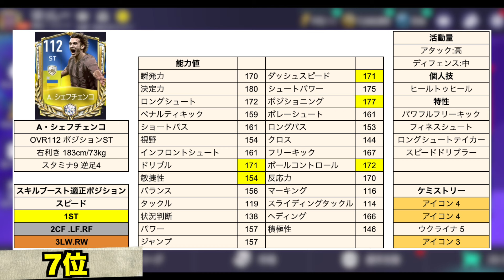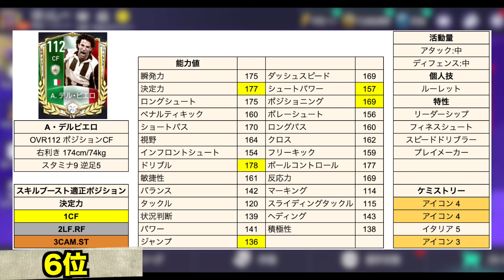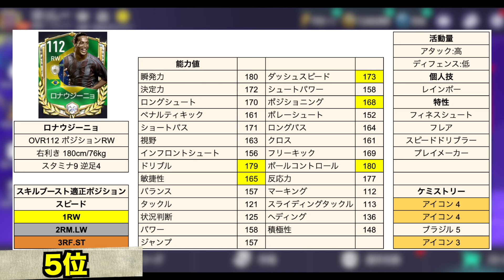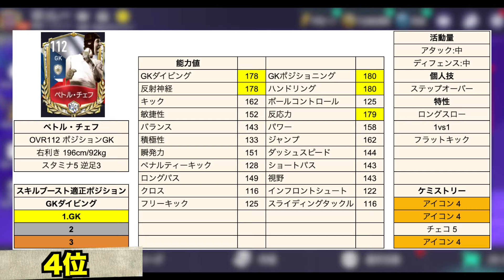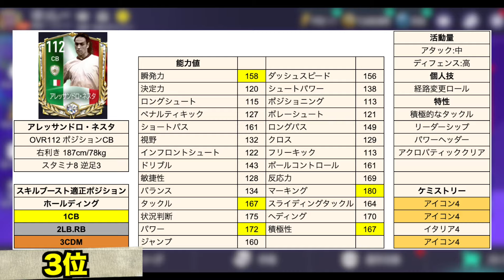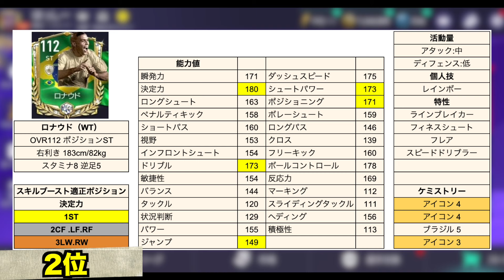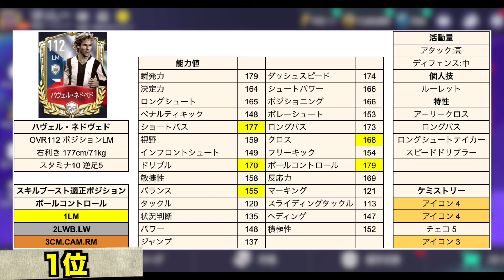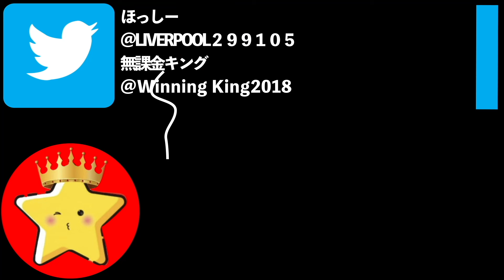【FIFAモバイル】 WT21レジェンド最強選手ランキング〜後半〜 ランキング上位は獲得必須！【FIFA MOBILE】【FIFA】【World Tour】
上位7名はとにかくつえええ！